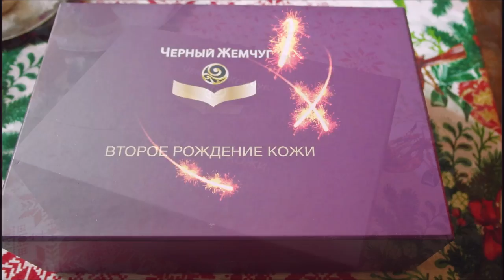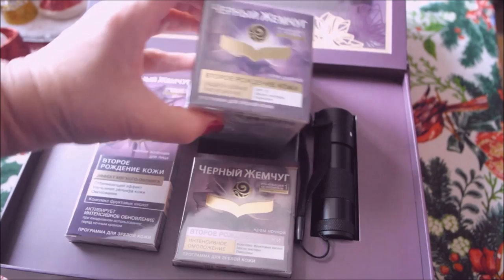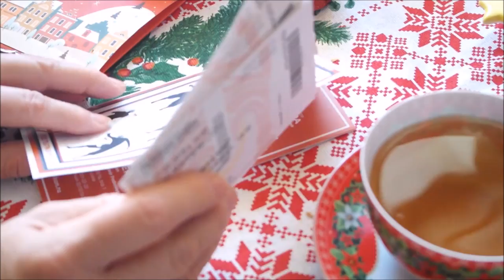Подарки от Деда Мороза. Часть 2. Тестирую подарочный набор "Черный жемчуг".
Самое тяжелое время новогодних праздников мне помог пережить подарочный набор "Черный жемчуг". Я пользуюсь им уже 4 недели. Оценить его действие вы сможете сами, так как на протяжении всего времени я снимала себя поэтапно. Напишите, пожалуйста свое мнение.Ссылка на фильм